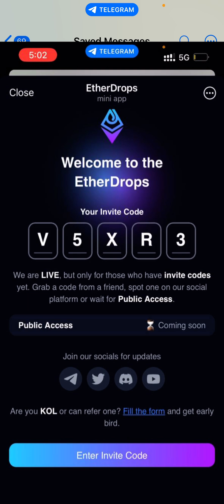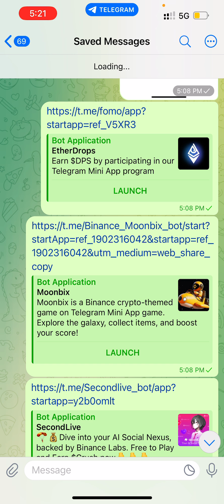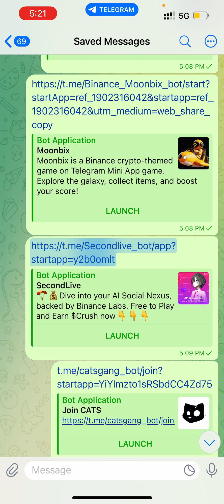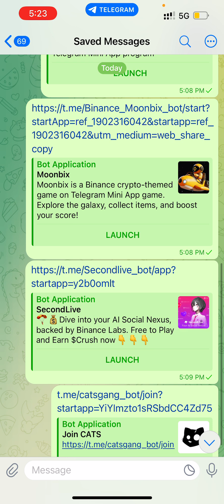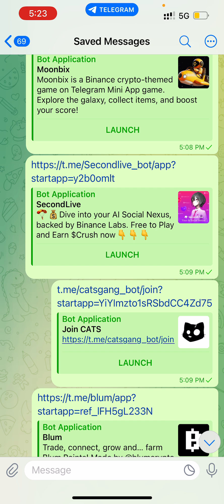New Telegram Games Airdrop Bot - Earn karo Free crypto Must join this top bot